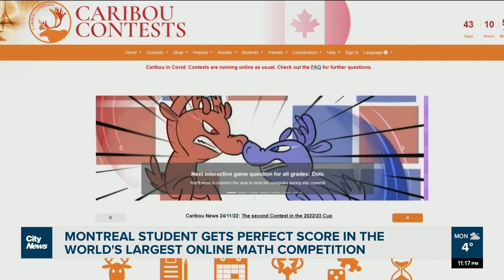Montreal student aces the world's largest online math competition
"I got 100 and I was really happy," says Omar Aly, student at Montreal's Royal Vale school who aced the world's largest online math competition. His grade 6 peers also shining in international online computer science contest. Pamela Pagano reports.